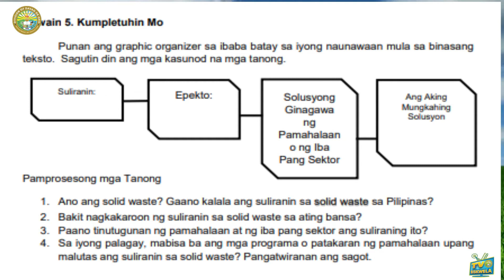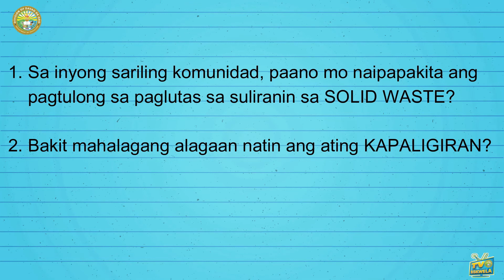AP 10: Modyul 2: Mga Isyung Pangkapaligiran ni Teacher Zoraida A. Calimbas